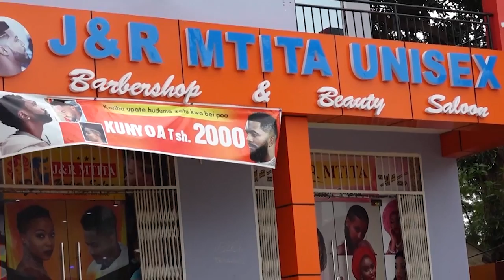🔴LIVE : KOCHA NABI AELEZA SABABU ZA WACHEZAJI WENGI WA YANGA KUUKOSA MCHEZO DHIDI YA KMC